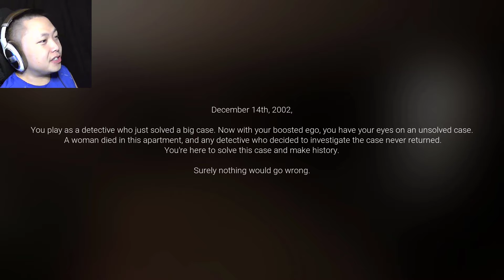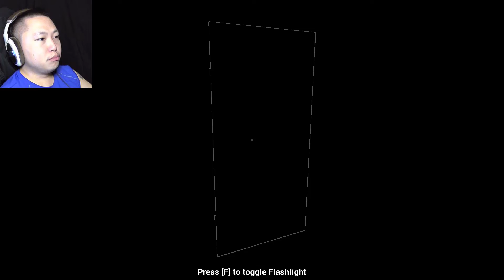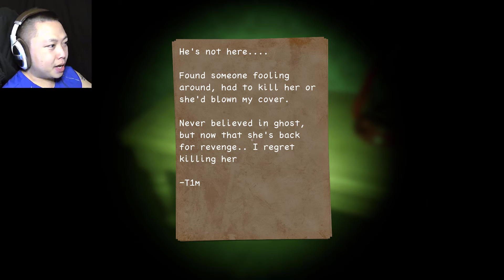HAVE YOU SEEN THIS DETECTIVE? | Midnight Visitor Demo (Horror Game)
I play as a detective that needs to solve a "Unsolved" murder case.